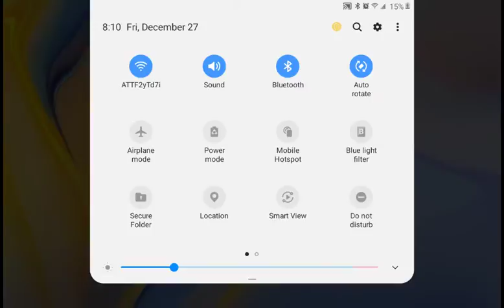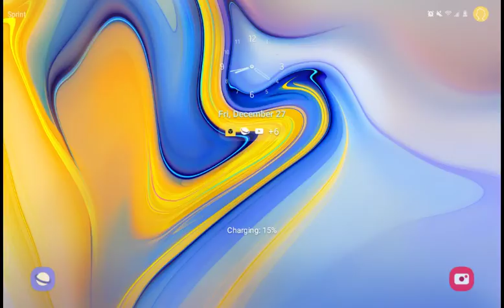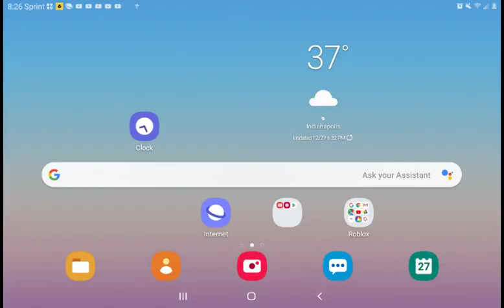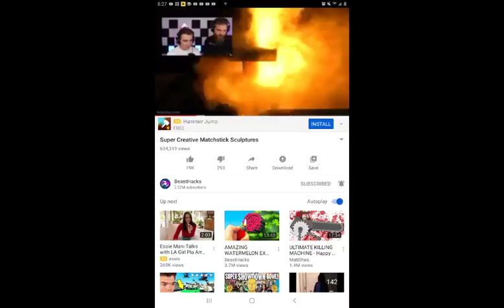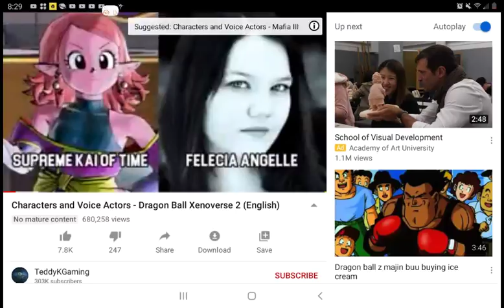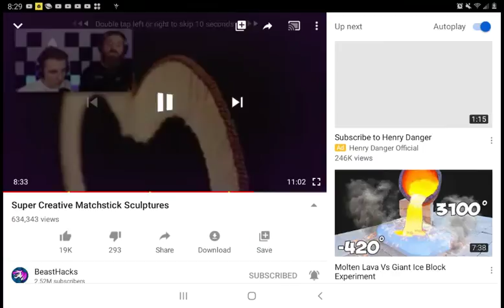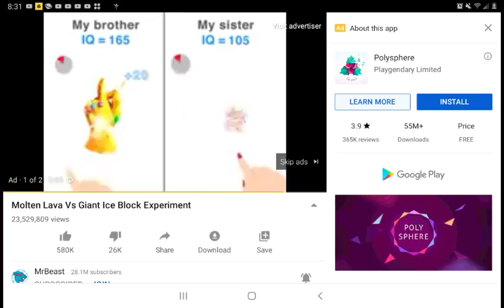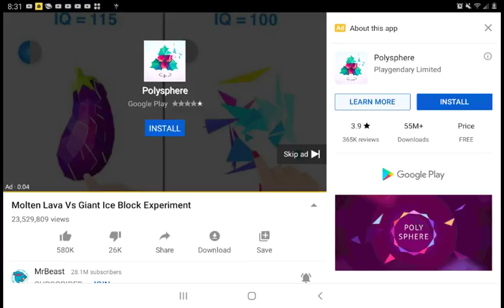Ogaloluwa Osibajo Live Stream